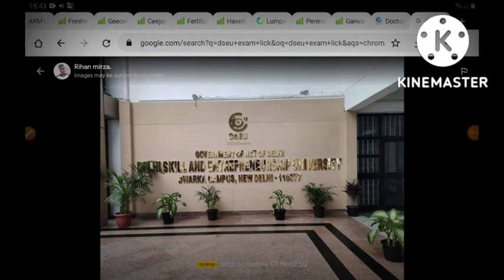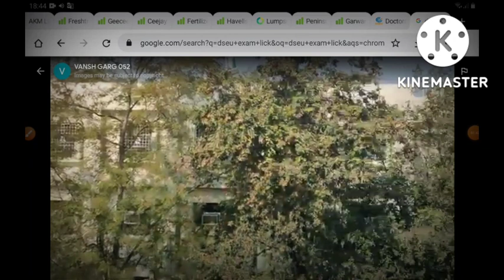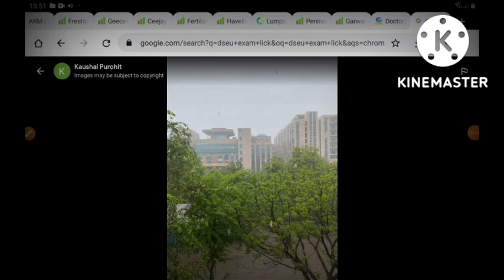DSEU exam paper leaked⚠️ | DSEU news | DSEU exam paper leak | university of Delhi paper leaked